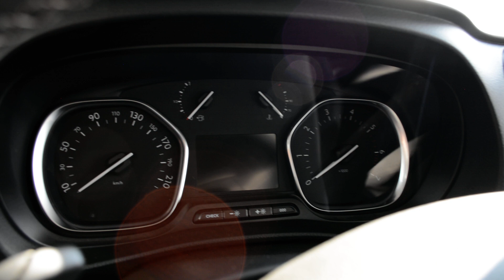2019 New Citroen SpaceTourer Exterior and Interior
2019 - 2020 New Citroen SpaceTourer Business Lounge XL BlueHDI 180 S&S EAT Exterior and Interior. Exterieur.